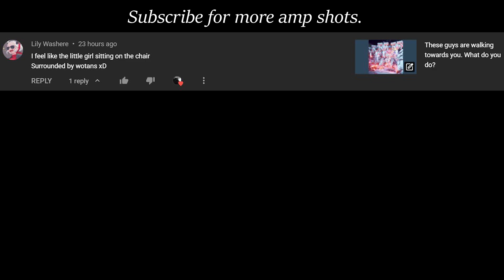easy +200% elemental dmg amp shots with this gun - Borderlands 3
Song(s) used in this video:
Let's Go Down the Wine River (OST Version) - Super Mario RPG